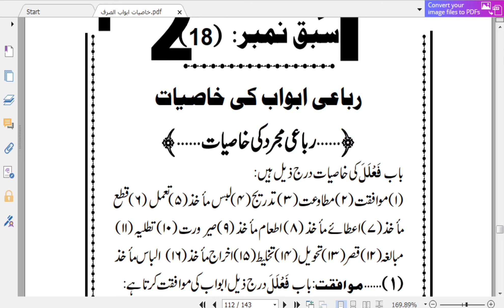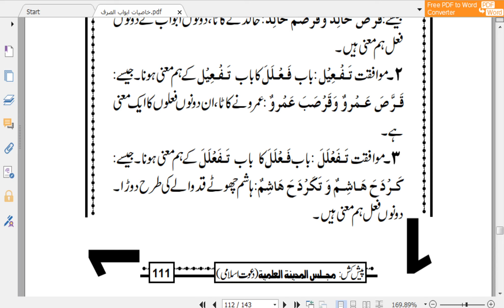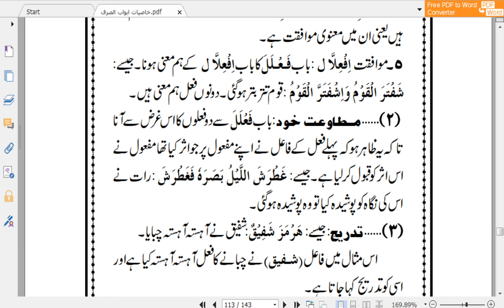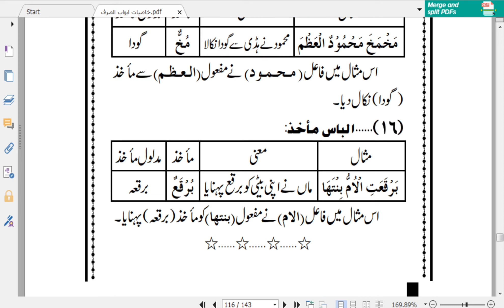Kasiyat e Abwab Alsaraf Chapter 18 , Lecture , 2022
Hello Islam, my reason for creating this channel is that it will keep in touch with the students.The main reason for this channel was to keep everyone informed about the events taking place in the university and through this we kept in touch with the people so that the institution could receive donations.
In addition, for the convenience of the students, I have created a blog in which all the needs of the students have been met. A complete code of conduct has also been laid down.